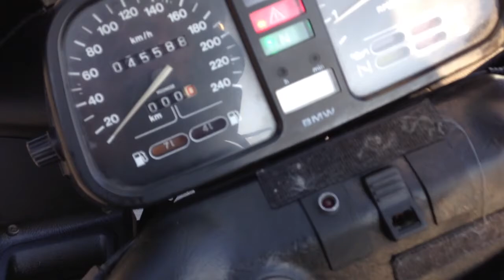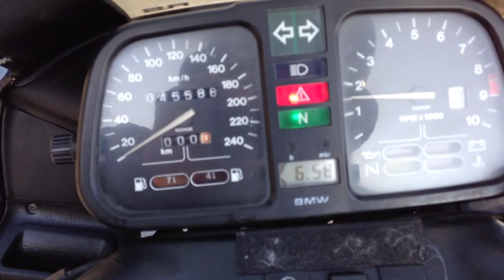Jan 22, 2014